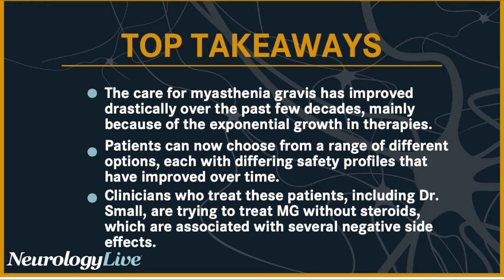Current State of Treating, Managing Myasthenia Gravis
George Small, MD, an adult neurologist at Allegheny Health Network,  provided an overview on the state of care for patients with MG, and the integration of new therapeutics. He stressed the vast improvement in adverse event profiles with these agents, as well as how over time, the growing amount of data on MG has helped pave the way its treated today.